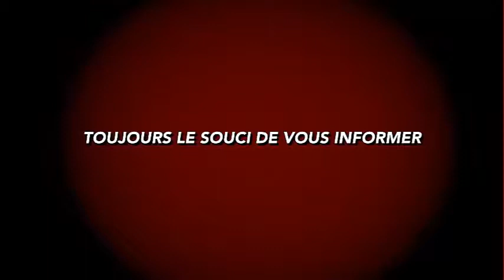MIJOSE DIJON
edo flash